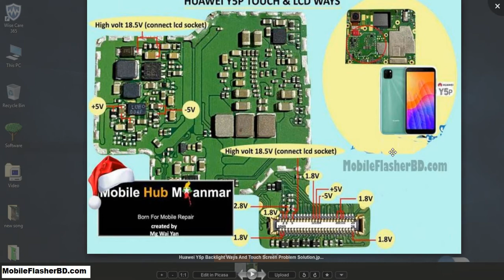Huawei Y5p Display Backlight Problem Solution Jumper Ways Problem Solution by GSM Free Equipment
Huawei y5 lite display backlight problem solution.Huawei cro-u00 display light solution Huawei y5 prime display light solution Huawei y5 prime 2018 display light solution Huawei lua-u22 display light solution Huawei wifi problem solution Huawei p8 wifi problem solution Huawei honor 7s volume up down key problem solution huawei y6 2 light solution Huawei y5 18 light solution Huawei y5 prime lcd light solution Huawei y6 2 lcd light solution Huawei y3 2 lcd light solution huaweiy5litedisplaybacklightproblemsolution.